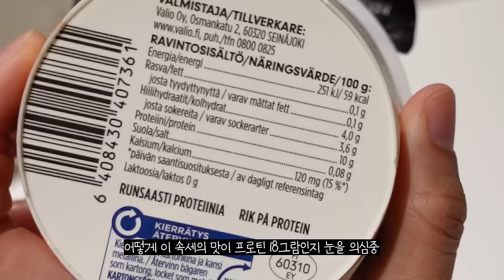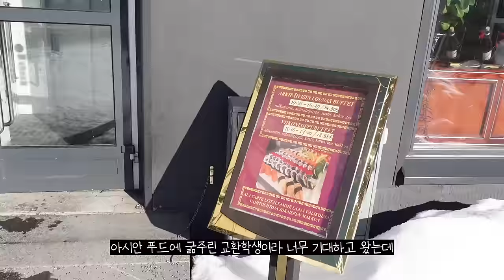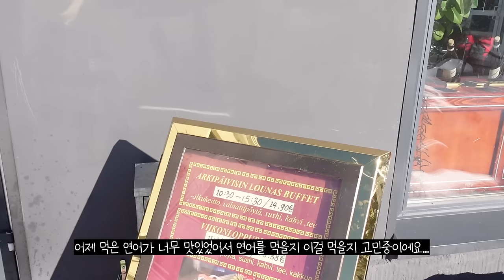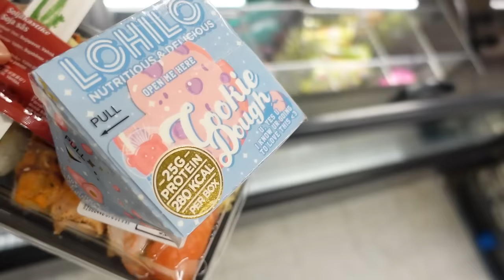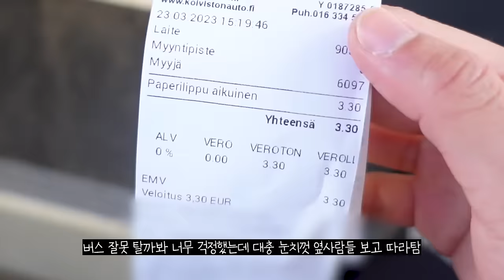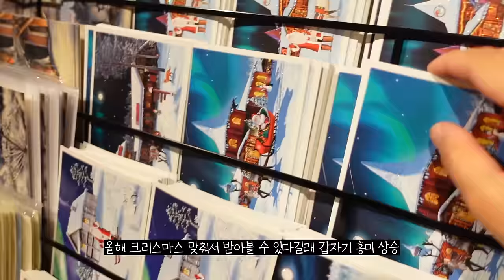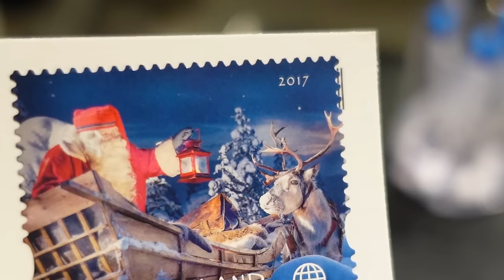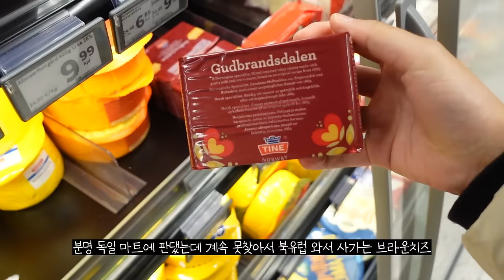핀란드 로바니에미에서 방탄소년단 덕후 투어를 시도하다 🇫🇮인생 연어 구이와 찐산타를 만나고 왔어요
올해 3월에 다녀온 핀란드 로바니에미 여행 브이로그입니다,,
살다살다 찐 산타를 만나고 올 줄이야